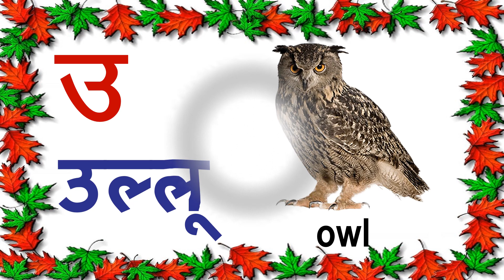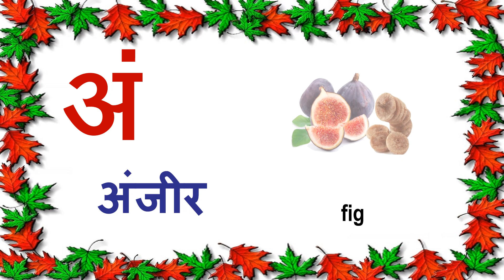Class 1 हिंदी स्वरमाला अ से अः तक, हिंदी स्वर उच्चारण चित्रों के साथ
किसी भी भाषा को सीखने के लिए, सबसे पहले उस भाषा के वर्णों का ज्ञान ज़रूरी है। हिन्दी के स्वरों और व्यंजनों को मिलाकर इन्हें वर्णमाला कहते हैं। हिंदी में उच्चारण के आधार पर 45 वर्ण होते हैं। इनमें 10 स्वर और 35 व्यंजन होते हैं। लेखन के आधार पर 52 वर्ण होते हैं इसमें 13 स्वर , 35 व्यंजन तथा 4 संयुक्त व्यंजन होते हैं।
          इस विडियो में हम हिन्दी के 13 स्वरों का ज्ञान प्रप्त करेंगे। ये स्वर हैं,
         स्वर मात्रा संकेत सहित – अ , आ ( ा ) , इ ( ि ) , ई ( ी ) , उ (ु ) , ऊ (ू ) , ऋ (ृ ) , ए (े ) , ऐ (ै ) , ओ (ो ) , औ (ौ )
अनुस्वर – अं
विसर्ग – अः (ाः )